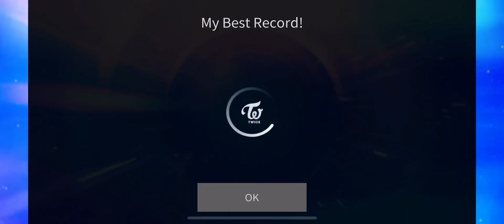[superstar jyp] 내일, 오늘 (tomorrow, today) – jj project (hard all perfect)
game: superstar jyp
song: 내일, 오늘 (tomorrow, today)
album: verse 2
artist: jj project

difficulty: hard
total score: 3,464,975
super perfect: 566
perfect: 75